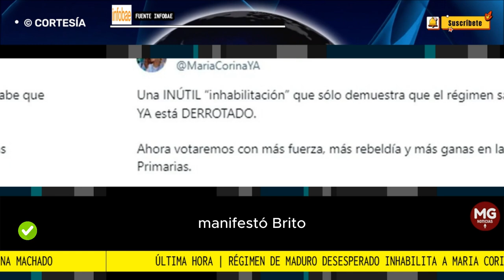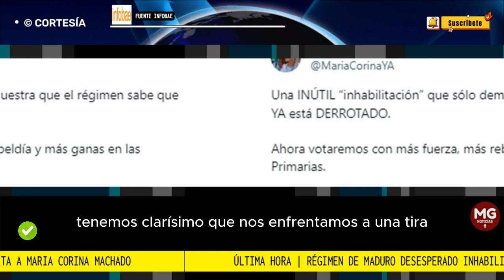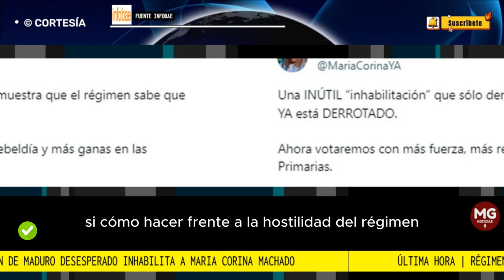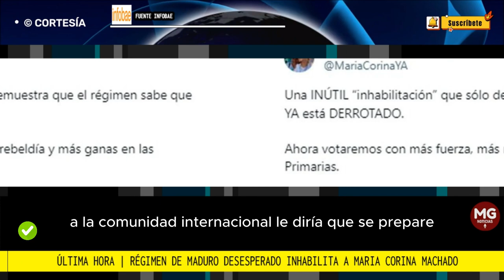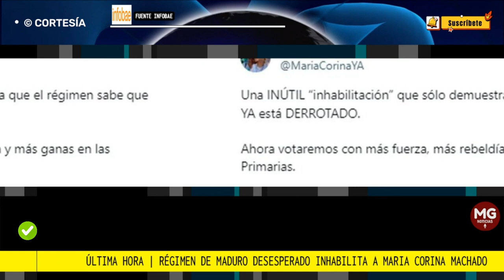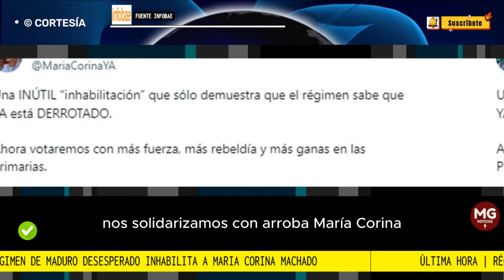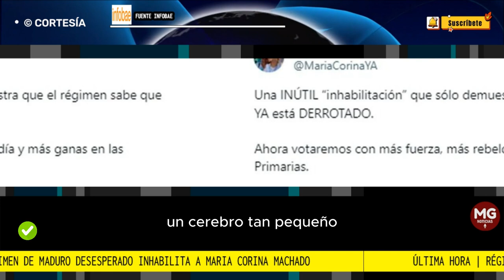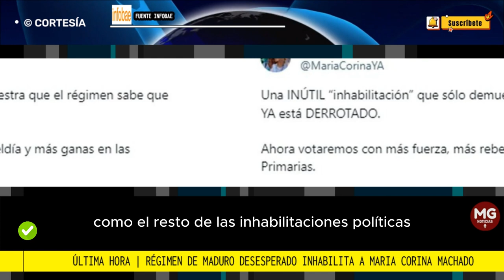🚨 URGENTE || RÉGIMEN DESESPERADO DE MADURO INHABILITA A MARIA CORINA MACHADO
La dictadura de Maduro inhabilitó a María Corina Machado, candidata a la presidencia de Venezuela
La información la dio a conocer el diputado chavista José Brito en la sede de la Asamblea Nacional. Dijo que la dirigente no podrá ejercer cargos públicos al menos por 15 años.
Fuente INFOBAE